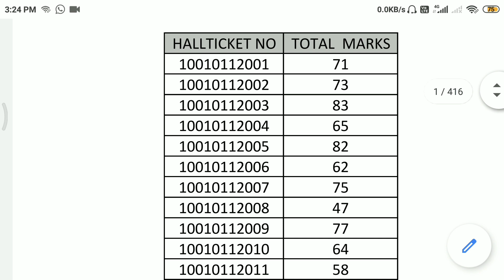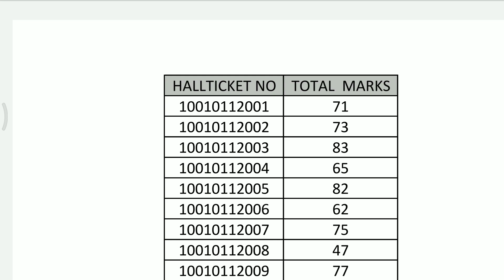TANGEDCO Gangman || எழுத்து தேர்வு முடிவுகள் வந்தாச்சு || 22.05.2020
VaiGai Tech